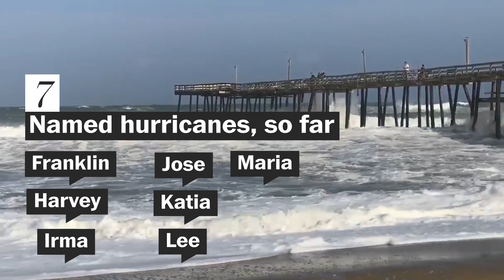Why has this hurricane season been so intense?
Capital Weather Gang's Angela Fritz explains the four factors that are behind a busy 2017 Atlantic hurricane season.